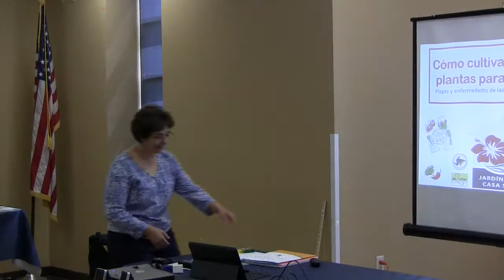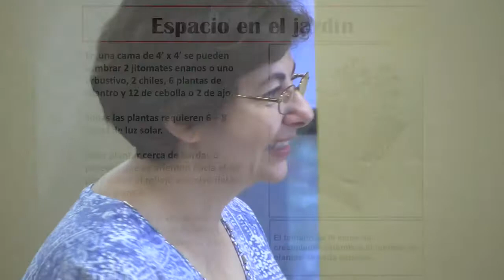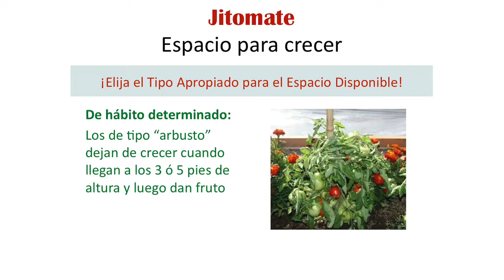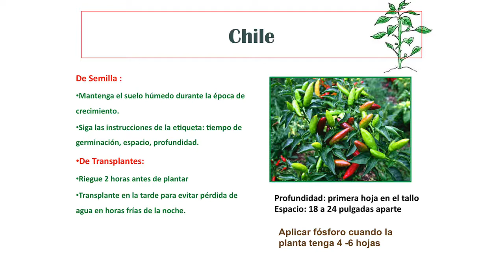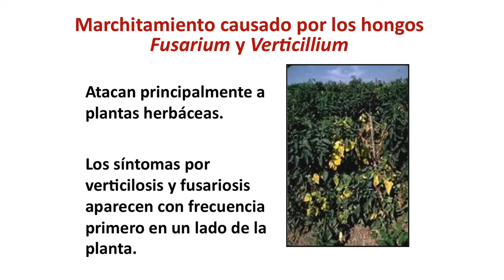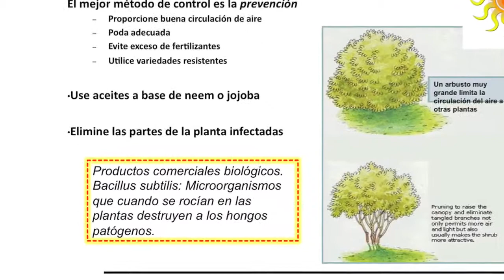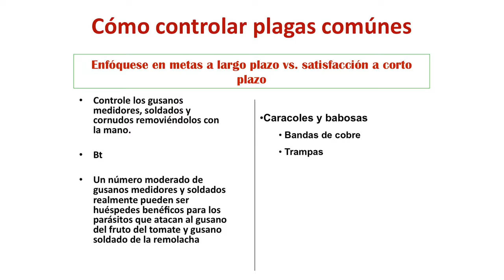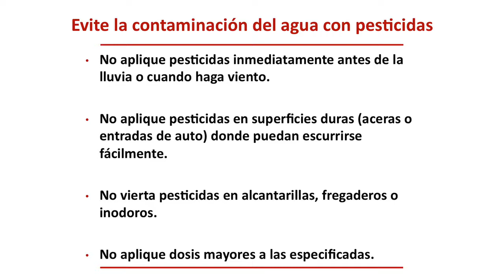Jardin de Salsa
Como cultivar sus propias plantas para hacer salsa: Plagas y enfermedades de las plantas en el huerto familiar.